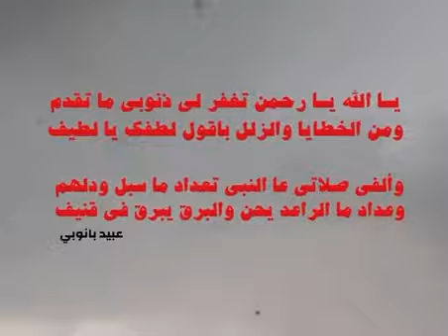قول جزل للشاعر - عبيد صالح بانوبي